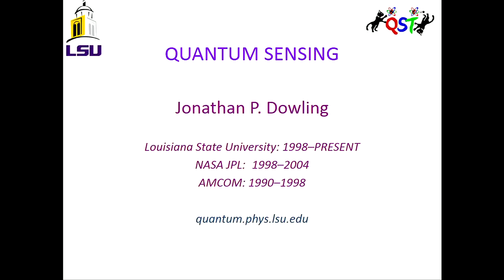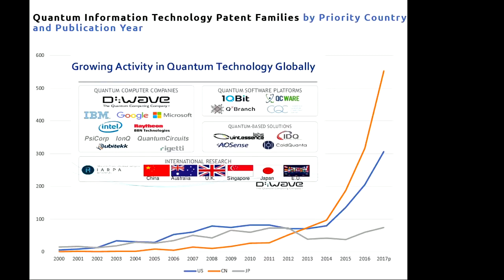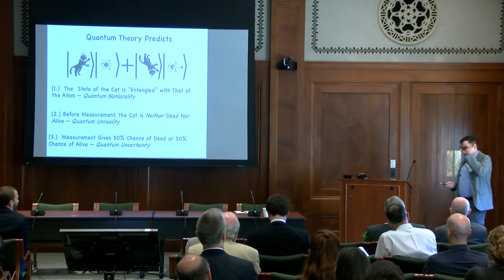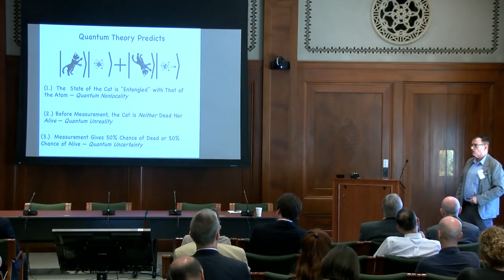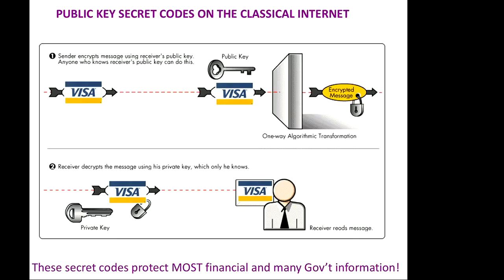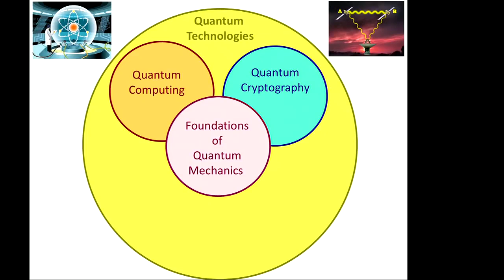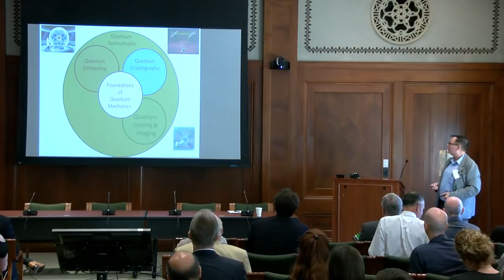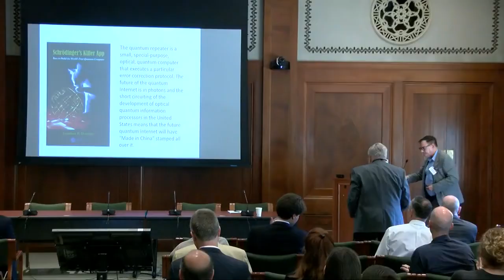01 Quantum Technology Quantum Sensing Prof Jonathan Dowling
Science Fiction and Horror films: monsters and aliens, space and time travel, experiments gone wrong, unimagined disasters.